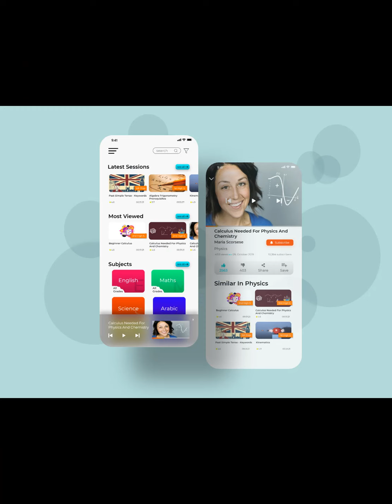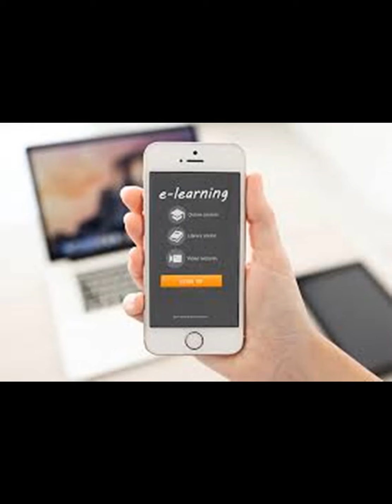How to Connect Students Online కోవిడ్ -19 VS ఆన్ లైన్ విద్య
GTV (Global TV Channel) is dedicated to bring the information which is valuable to the mankind. Our committed team tries to bring the notice for common dynamic people about the ongoing important or essential information of social, political, cultural, technical, academical, literature, sports, films and other items as news. Our aim is to keep our people to be informed in advance on various matters, and issues around the globe. Hope you love this channel and encourage us to bring many new information to your finger touch channel... GTV (Global TV Channel).